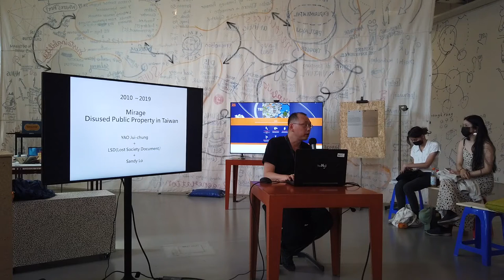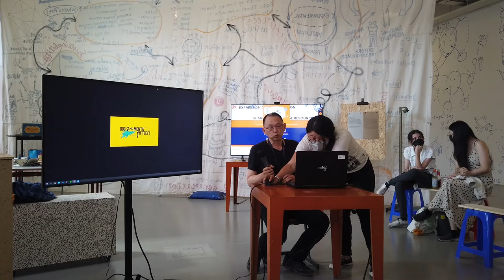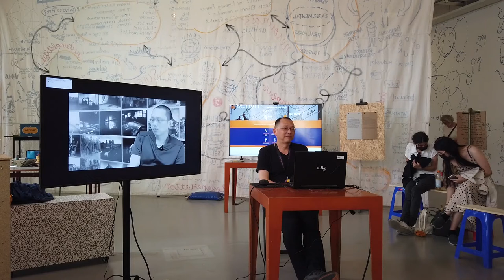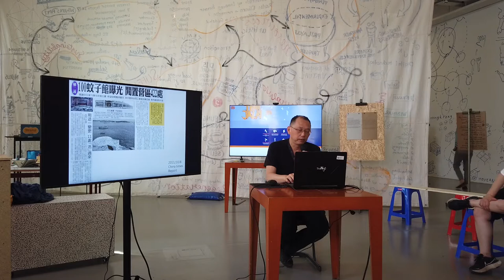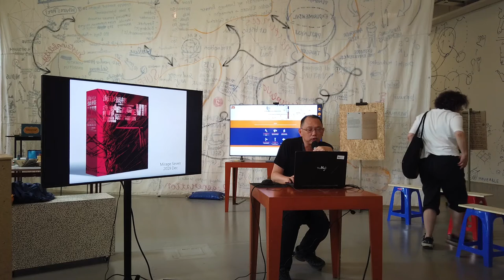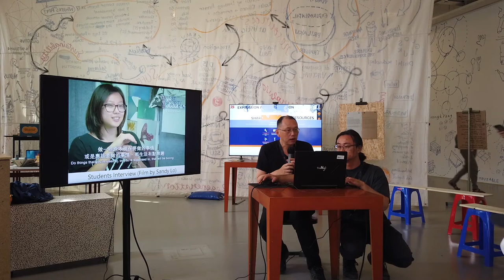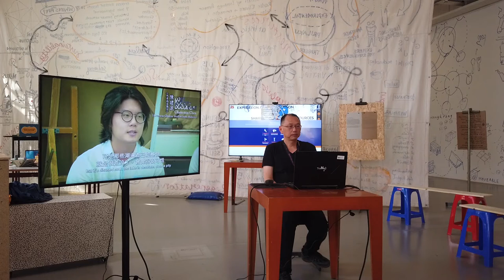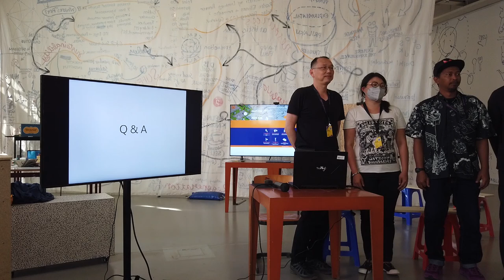姚瑞中在十五屆文件展主講「海市蜃樓」Yao Jui-chung at Documenta 15 Lecture - Mirage : Disused Public Property in Taiwan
Ruins as the Epistemological Frameworks of Contemporary Art’s Practice: case study “Mirage: Disused Public Property in Taiwan”

June 29 @ 4:00 pm - 6:00 pm CEST

Yao Jui-Chung+LSD+Sandy Hsiu-chih Lo share the collaborative project “Mirage: Disused Public Property in Taiwan” as a case study for using ruins as the Epistemological frameworks of contemporary Art’s practice.

In February 2010, Yao Jui-Chung, in the first classes of the fine arts departments at Taipei National University of the Arts and the National Taiwan Normal University, asked the students about their expectations for this class: did they wish to follow the normal class format, where the teacher would teach related knowledge, or would they like to use the class to do a “mosquito hall” investigation? The fifty-some students at the two universities decided to make a Taiwan-wide “mosquito hall” survey as the assignment for this semester. Through half a year of investigation across the island, the students identified one hundred and forty seven “mosquito hall” locations, compiling the 684 page book Mirage: Disused Public Property in Taiwan, which outlines an absurd situation in Taiwanese society, embodying the fact that “misguided policy is worse than corruption.”A total of seven bookss were published by the end of 2019, revealing more than 800 cases. Sandy Hsiu-chih Lo has been following this project as a documentary film director since the beginning.

All the public facilities have been becoming ruins rapidly which are covered in “Mirage”. The argument we try to unfold is that the students choose “to do a ‘mosquito hall’ investigation” and not “to follow the normal class format, where the teacher would teach related knowledge” is an attempt to engender liberations with respect to thinking, knowing, understanding, and living based on confronting the reality.  “Ruins” are the metaphors of the epitomes of the failure of modernity in Taiwan, and the scars caused by developmentalism. Hence, we use the ruins as the epistemological frames of contemporary art’s practice to think the possibility of the onto-epistemological diversity, and to preserve the heterogeneity of individual practices whilst presenting a cohesive narrative in the collaborative project.